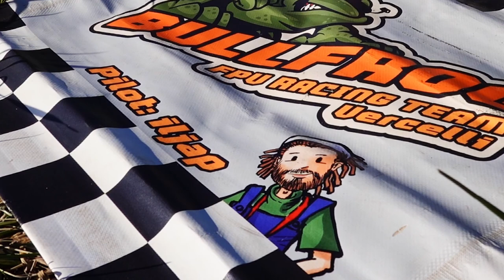From FPV to the Dark side - DJI mini2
Per aggiungere punti di vista nei miei video ho comprato un DJI mini 2 fly more combo e in questo video vi faccio vedere il mio primo volo di prova del piccoletto!

Cappelli colli e sciarpe di lana sono fatti a mano da mapolab handmade stuff

Music credit

00:00 Preparo lo zaino
00:27 Mi dirigo al prato per volare
00:47 Intro
01:24 Volo in FPV al
01:59 arrivato al campo
02:24 mi preparo per il decollo
02:54 volate sempre in regola
04:13 primo decollo
04:56 prove dei quickshot video
05:43 atterraggio
05:53 conclusioni